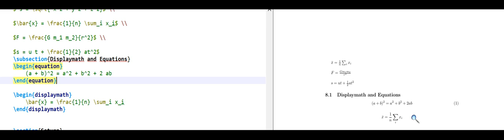Equations in LaTeX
We already learned how to type equations using $. Here is a better way.